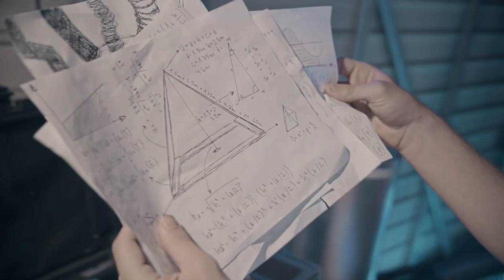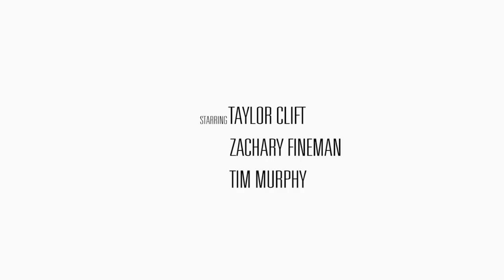Timeless - Award Winning Dramatic Short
Share if you liked it!

Directed by Arnold Aldridge and Ricky Rhodes
Special Thanks to PlanetFroth

Taylor Clift
Zachary Fineman
Andrea Martina Isenschmid
Tim Murphy
Jordan Henderson
Evan Wake
Ian Le Cheminant
Alexander Olson
Jo Duke

Filmed/Edited in 48 Hours for The 48 Hour Film Project.

Murphy's Law